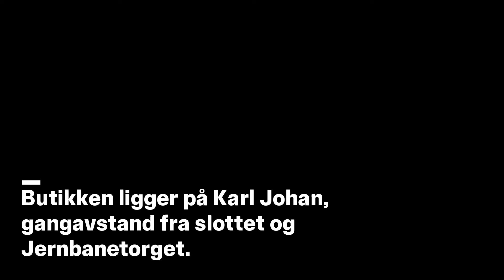Så lett finner du IKEA i Oslo sentrum/Karl Johan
IKEA åpnet 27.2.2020 en planleggings- og bestillingsbutikk på Karl Johan. Så lett finner du butikken!